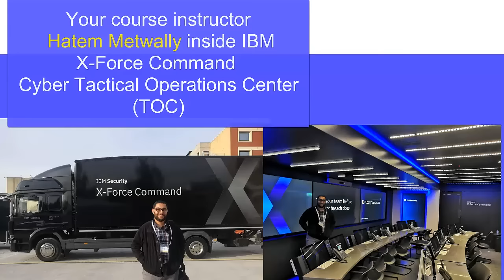IBM QRadar SIEM - A Step-by-Step BootCamp